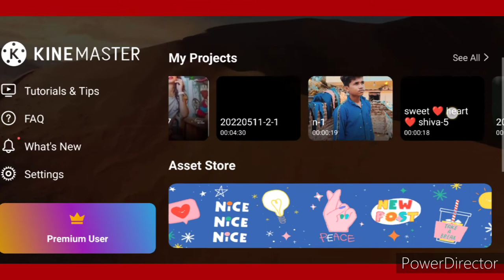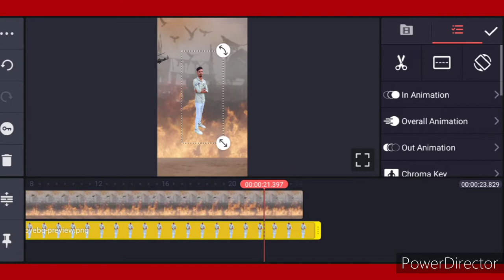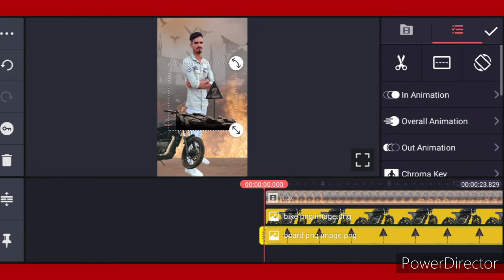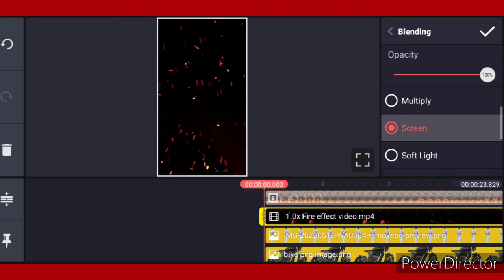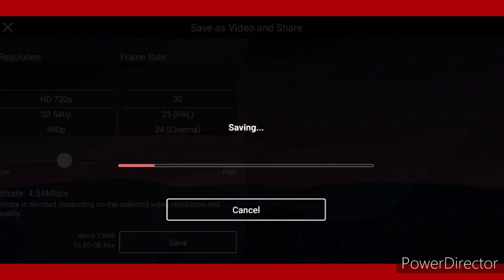#kgf song par editing//kinemaster me kaise edit karna#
#New trending whatsapp status telugu kgf song par editing/

#kgf dj song par video kaise edit karna
kgf dj song for status editing

Sweet heart shiva edit
Sweet heart a to z editing
KineMaster sare video kaise banaye
Op guna 369 editiz
Kinemaster main kaise video kaise edit kare
shiva editiz
mittu editiz
mittu YouTube channel